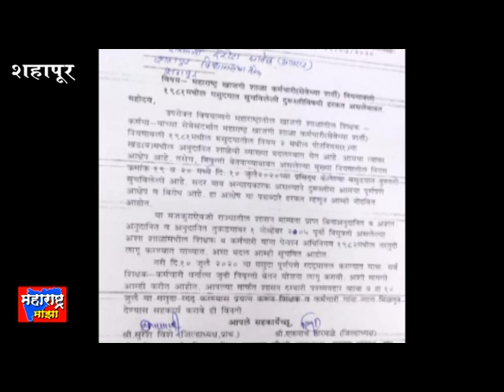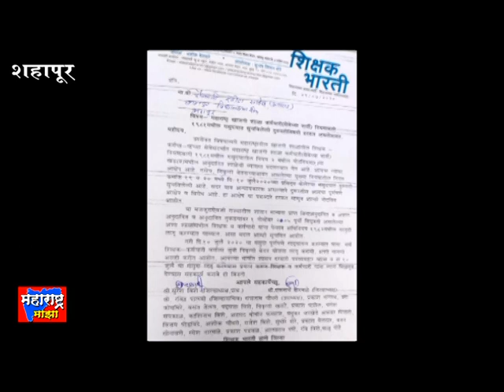शासनाच्या अधिसूचनेविरोधात शिक्षक भारतीने शहापूरला केले राज्यव्यापी आंदोलन